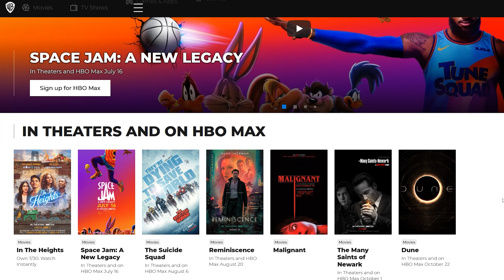Gram Kultury | Nowy Disney | Wcielenie - zwiastun horroru | Piractwo, a streaming | The Continental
0:18 To nie wypanda
1:33 The Continental
2:55 Wcielenie
4:22 The Last of Us
5:29 Odszkodowania za The Walking Dead
7:00 Krytyka hybrydowych premier
9:48 Szybcy i wściekli

Sięgnij po  najnowsze newsy, recenzje, publicystykę - odwiedź naszą stronę